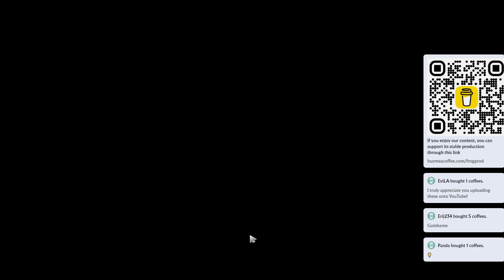✨ 7.37b Ringmaster |K+A-D - 28 KP - 82%| Hard Support Gameplay - Dota 2 Top MMR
Ringmaster Hard Support gameplay in a Top MMR (avg 10069) Dota 2 ranked game on Patch 7.37b.

Radiant pick: Omniknight, Pudge, Sand King, Puck, Troll Warlord
Dire pick: Kunkka, Ringmaster, Shadow Demon, Phantom Assassin, Primal Beast